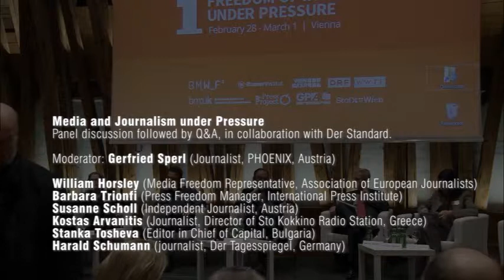Media and Journalism Under Pressure Panel / Freedom of Information Under Pressure Conference 2014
International Conference
Freedom of Information Under Pressure
Control -- Crisis - Culture

28th of February and 1st of March 2014, Vienna, Austria

Day 1 - "Media and Journalism under Pressure"
Panel discussion followed by Q&A,
in collaboration with Der Standard.

Moderator: Gerfried Sperl (Journalist, PHOENIX, Austria)

Speakers:

William Horsley (Media Freedom Representative, Association of European Journalists)
Barbara Trionfi (Press Freedom Manager, International Press Institute)
Susanne Scholl (Independent Journalist, Austria)
Kostas Arvanitis (Journalist, Director of Sto Kokkino Radio Station, Greece)
Stanka Tosheva (Editor in Chief of Capital, Bulgaria)
Harald Schumann (journalist, Der Tagesspiegel, Germany)

Organisers:

transform!at Association
Critical Librarians Association (KRIBIBI)

Partners:

transform! European Network, Austrian Ministry of Science and Research, Austrian Federal Ministry for Education, the Arts and Culture, Karl Renner Institute (Austria), The Press Project (Greece), City of Vienna, Union of Private Sector Employees, Printing, Journalism and Paper (GPA-DJP; Austria), ORF (Austrian), Vienna Science and Technology Fund (Austria), Grüne Bildungswerkstatt (Austria), Centre for Freedom of the Media (CFOM; United Kingdom)

Supporters and Collaborators:

Der Standard (Austria), University of Westminster, Vienna University of Technology (TU Wien), University of Sheffield, Association of European Journalists, International Press Institute, International Society for Information Studies, Austrian Computer Society, ICTs-and-Society Network, Network Social Responsibility (NeSoVe; Austria), Austrian Association of Librarians, Evangelical Academy of Vienna (Austria), Catholic Social Academy of Austria, Austrian League for Human Rights and Vienna Museum of Technology (Austria), Vibe!at (Austria), CryptoParty Austria, Metalab (Austria), Solidarity4all Vienna (Austria), Association of Greek Students and Scientists in Vienna (Sefev; Austria), Nicos Poulantzas Institute (NPI, Greece).

Video: Edward Chapon